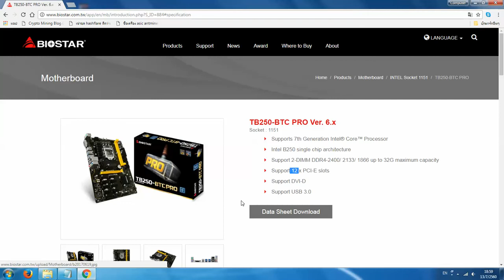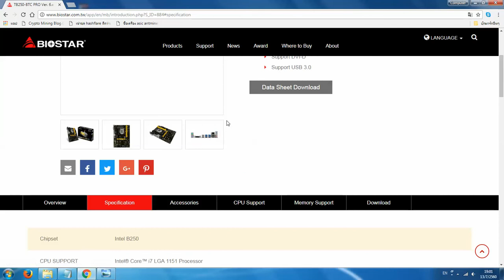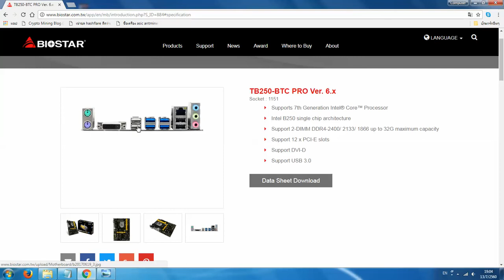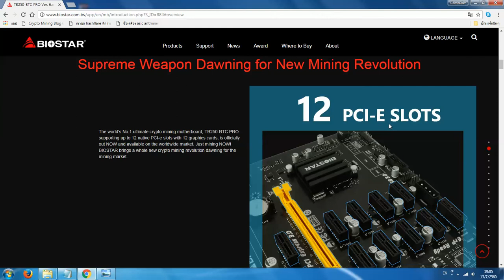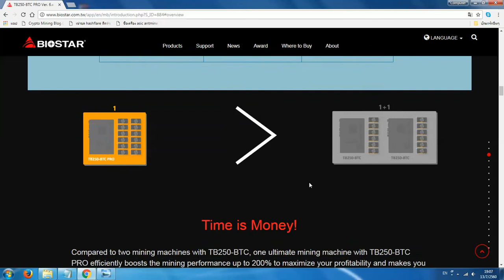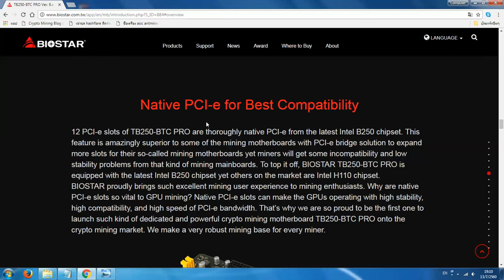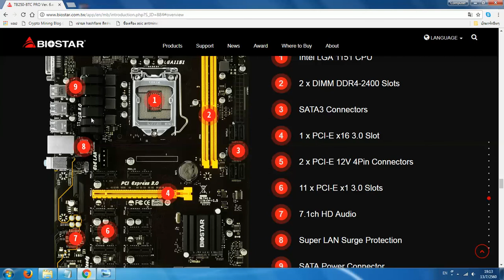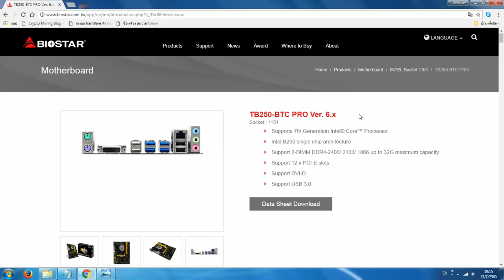เมนบอร์ดใหม่ Biostar สำหรับขุดเหมือง Bitcoin ได้ 12 GPU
เมนบอร์ดใหม่ Biostar สำหรับขุด Bitcoin ได้ 12 GPU
Biostar TB250-BTC PRO Ver. 6.x